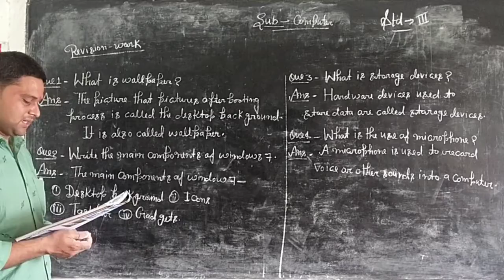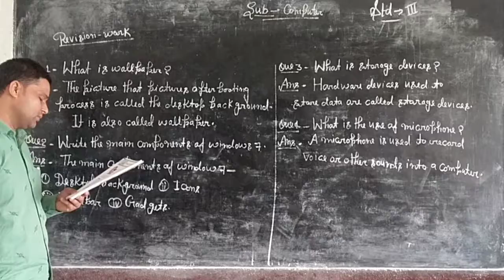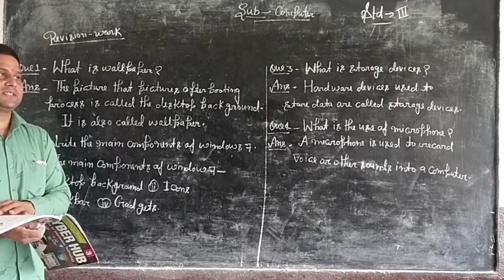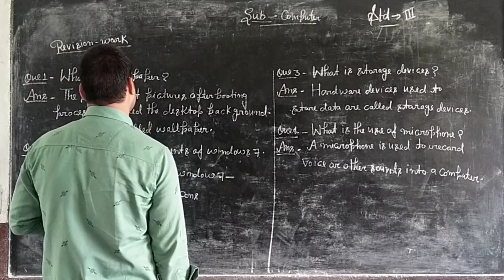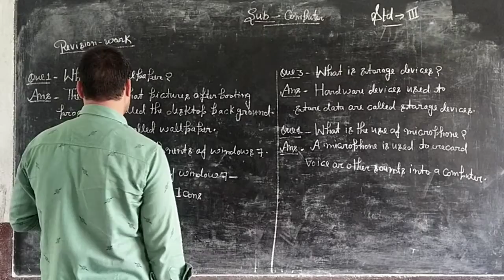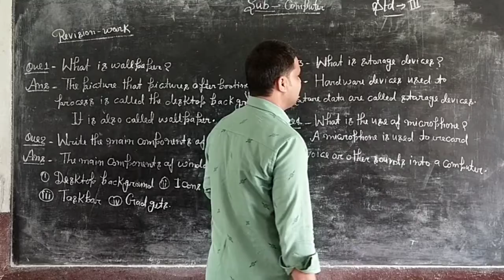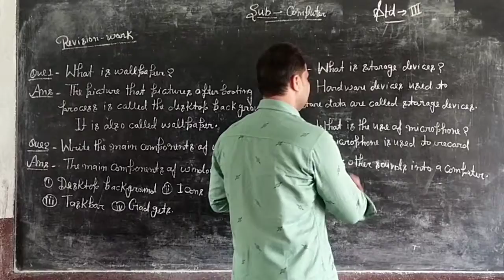July 6, 2020